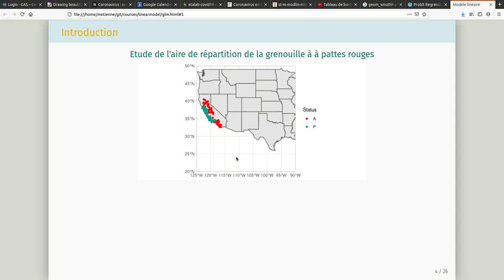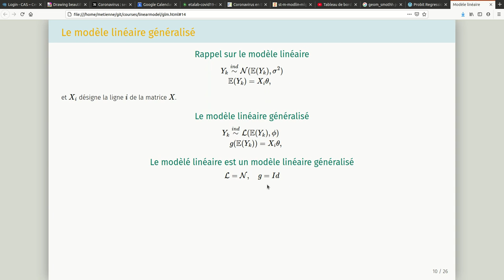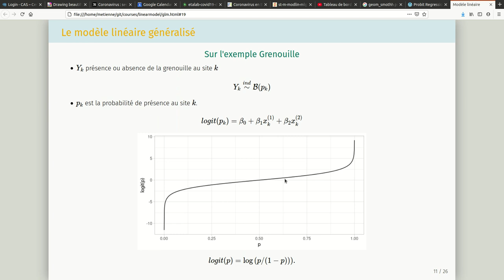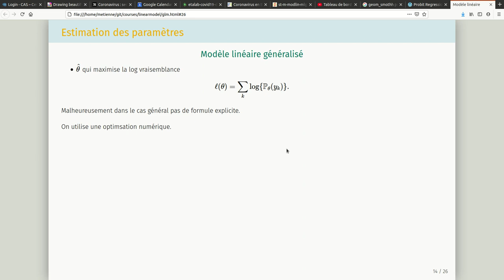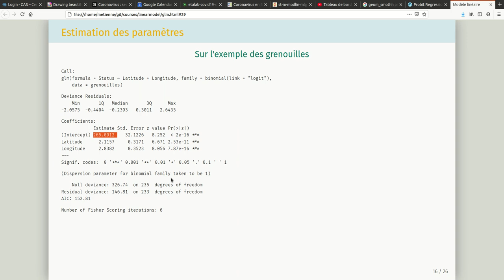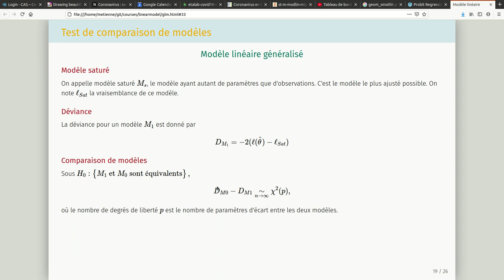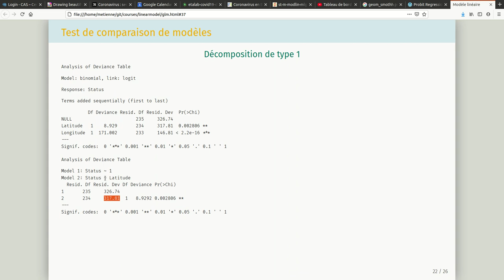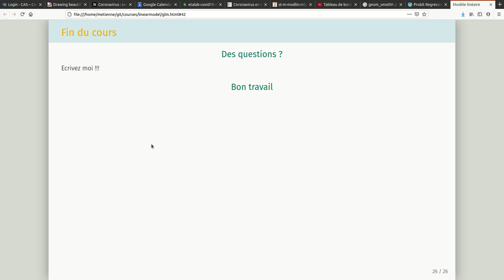10_Présentation courte du modèle linéaire généralisé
Un aperçu du modèle linéaire généralisé